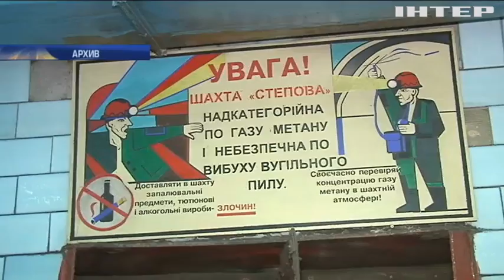Блокада Донбасса: Кабмин продлил чрезвычайное положение в энергетике